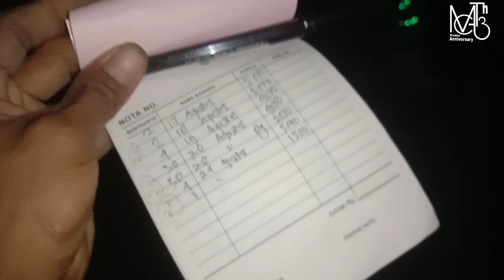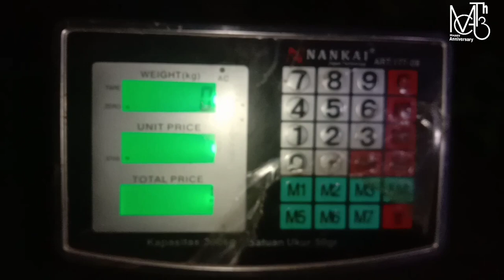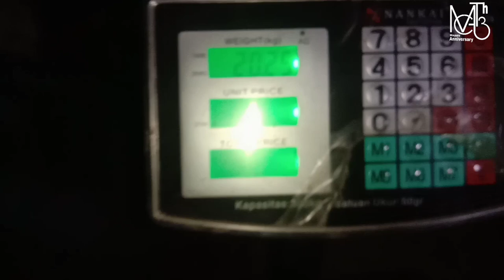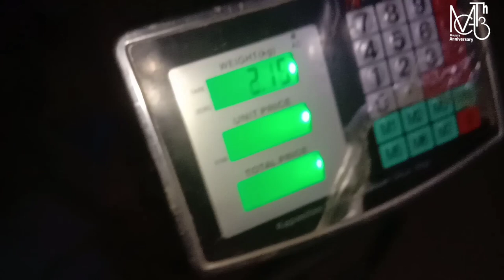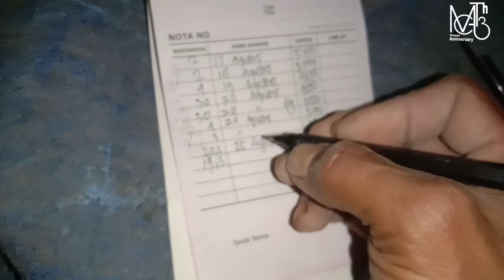Timun Komandan F1 Panen ke 25 di Usia 83 HST